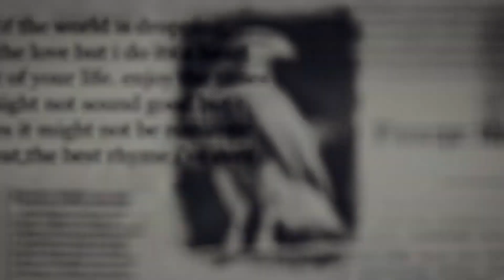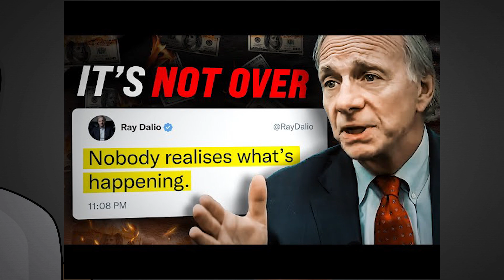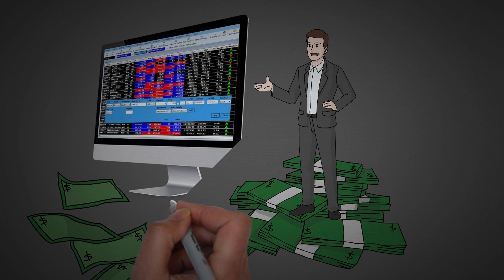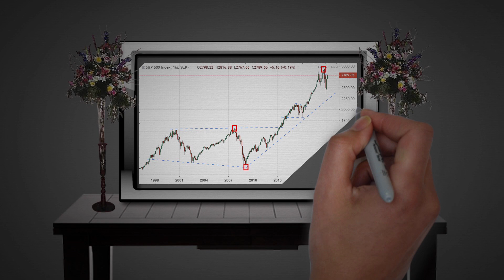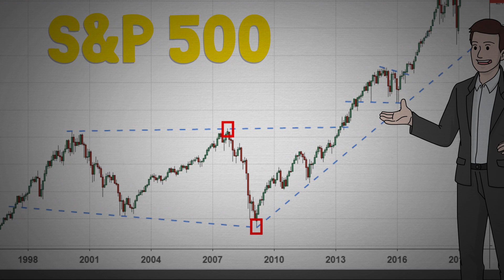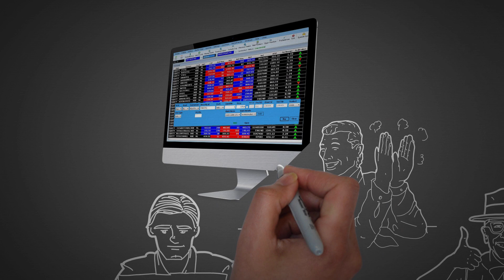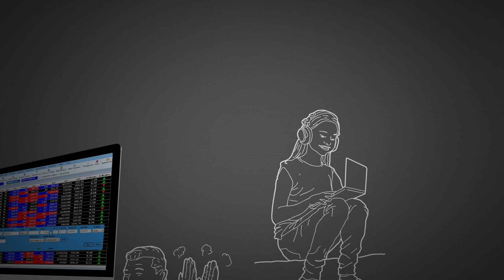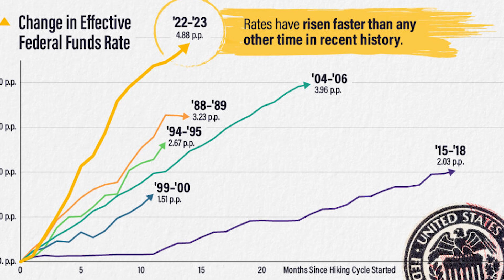Ray Dalio VS. Donald Trump's Wealth Transfer Strategy | Act Now or Regret Later!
Unlock Financial Mastery: Dive into the Top 5 Books That Will Transform Your Wealth Journey!

“Rich Dad Poor Dad” by Robert Kiyosaki

“The Road to Ruin: The Global Elites’ Secret Plan for the Next Financial Crisis” by Jim Rickards

The 4-Hour Workweek: Escape 9-5, Live Anywhere, and Join the New Rich

“The Intelligent Investor” by Benjamin Graham

The Little Book of Common Sense Investing

🌍✨ Welcome to "After the 925" where we dive into the biggest financial shifts happening right now! Today, we're exploring Ray Dalio's insights on the greatest wealth transfer in history! 🚀💰

🔍 In this eye-opening video, we unravel the intricate details of the global economic changes that are reshaping our world. Ray Dalio, a renowned investment guru, breaks down the complex mechanisms driving this unprecedented wealth transfer. 🌐💸

🤔 Wondering how this affects you? We've got you covered! From understanding the macroeconomic trends to practical tips on positioning yourself for success, this video is a must-watch for anyone looking to navigate these turbulent financial waters. 🌊🧭

👀 Stay ahead of the curve and discover:

The key factors driving this massive wealth shift 🔄
How global economic patterns are changing the game 🌏
Strategies to protect and grow your wealth in this new era 💼📈
🌟 Don't miss out on this crucial insight! Join us on "After the 925" for more empowering content that helps you make informed financial decisions. 📊🙌